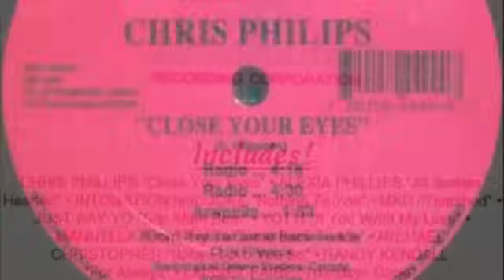Close Your Eyes by Chris Phillips for Planet Freestyle CD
This is the track that helped jump start Odeon Records in 1994. Today we produce and release almost all styles of music. Crazy how such a simple track released at the right time could make such an impact for our label. Those were fun times and a great in era for freestyle music. Lol.